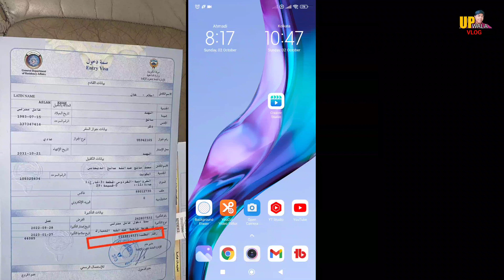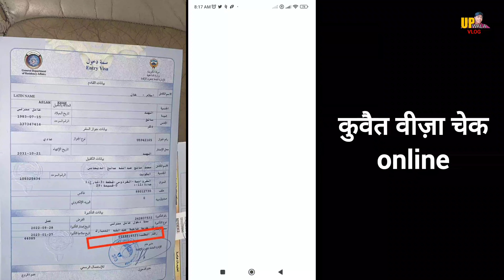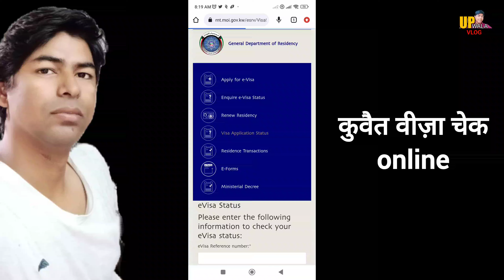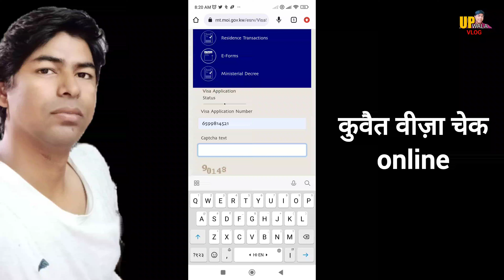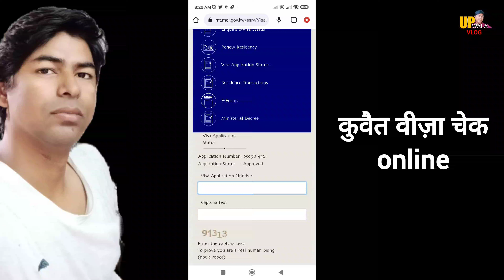Kuwait visa check online | Kuwait ka new visa kaise check karen | Kuwait visa status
how to check Kuwait visa original or fake.
how to check Kuwait visa status.
how to check Kuwait visa.
how to check Kuwait offer letter.